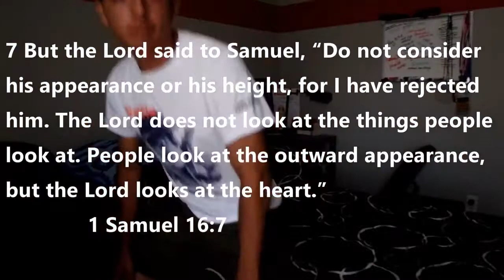07/30/2016 - why? why not?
I woke up one Friday morning with a clouded mind filled with questions. I couldn't find a rhyme or a reason for certain things I did. So answered with why not?
In all honesty, some will say I did this for attention, others will say just to stand out, and to be honest, it's all of that and none of it. There's nothing wrong with looking different, there's nothing wrong with looking the same. There's only something wrong  with our hearts behind actions, and there's only something right with our hearts behind actions. If it's not for God, then who is it for?